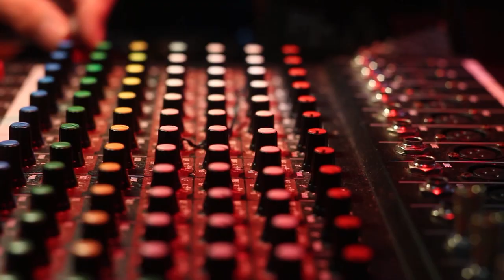《美食澳洲 》攝製團隊